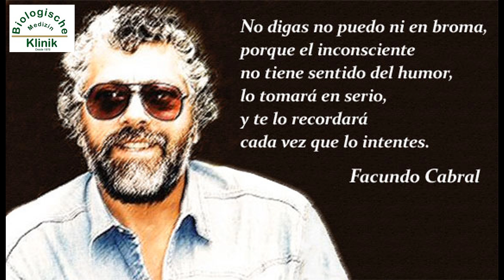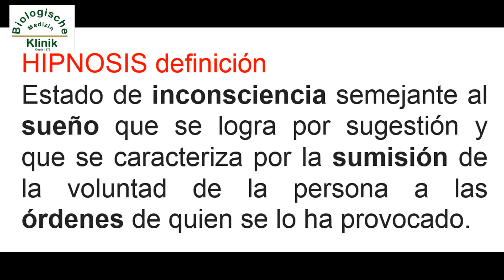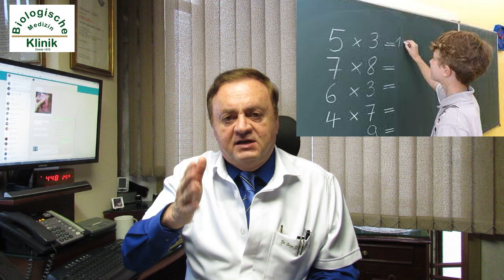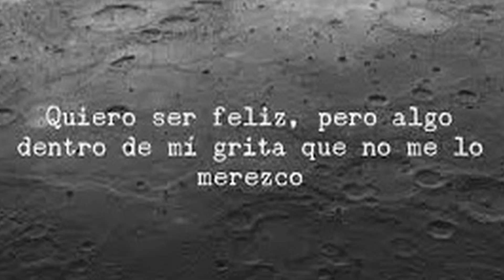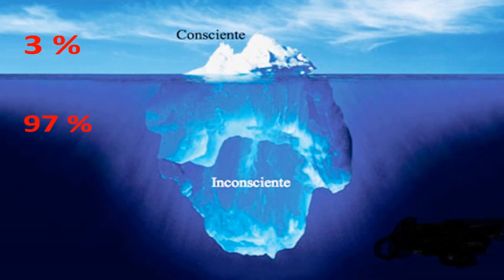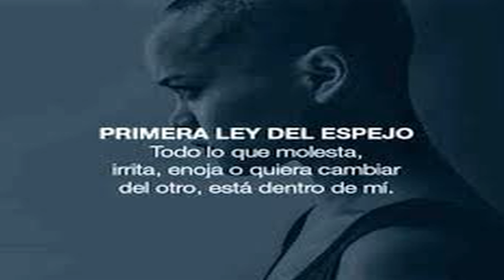DESDE LA INFANCIA LAS CREENCIAS NOS LIMITAN. Dr. Jorge Coutiño Hdz.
Las creencias son paquetes de información, desde que nacemos, se nos "imponen" creencias limitantes porque el niño está en "hipnosis", y después solo tomando conciencia podrá cambiar o quitar esas creencias que nos limitan.
YOUTUBE: Dr. Jorge Coutiño Hdz.

S.S.A. 76810